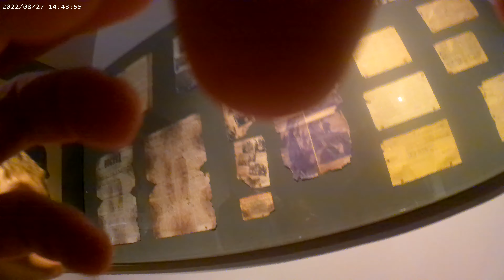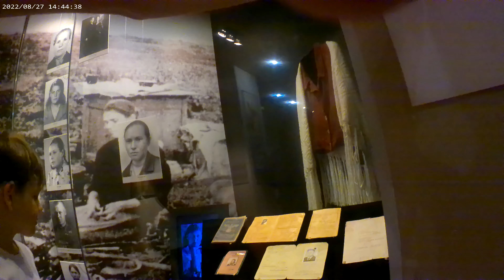Прохоровка. Музей №1